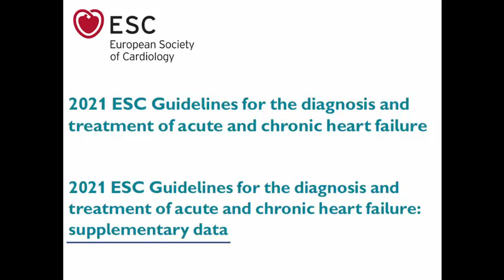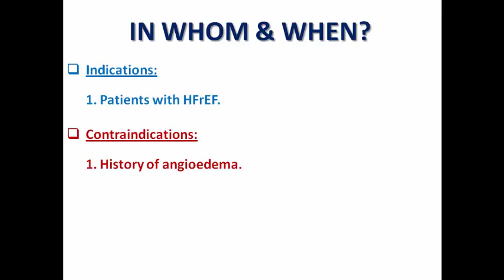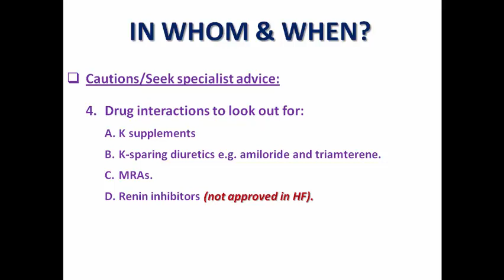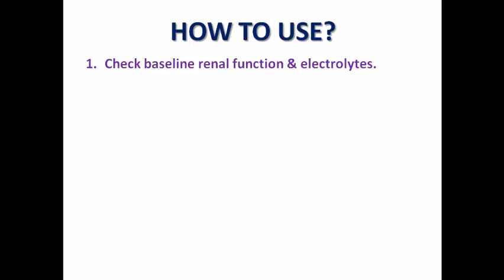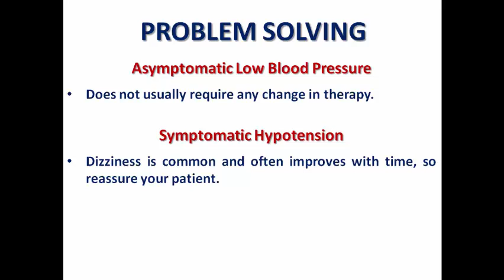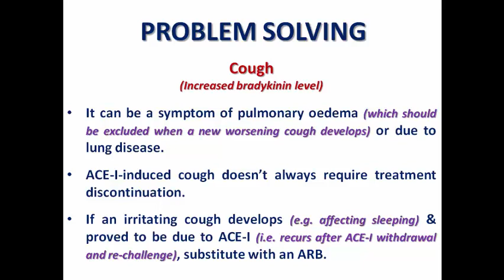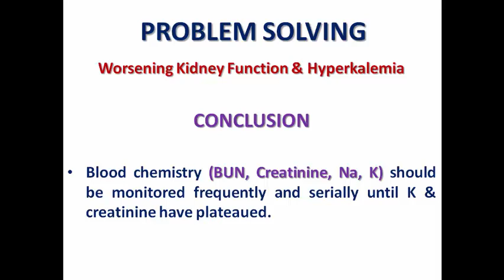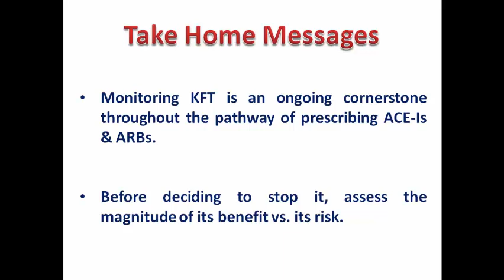ESC Guidelines: Prescribing ACE-I & ARB (Arabic Version)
What are the contraindications of ACE-Is & ARBs?
What are the precautions before prescribing them?
When should we stop them?
How often do we need to check KFTs in the patient taking them?

Let's elaborate the answers for these questions.

2021 ESC Guidelines for the diagnosis and treatment of acute and chronic heart failure